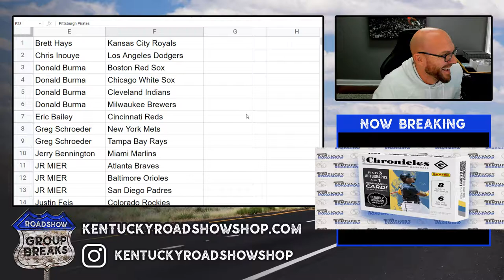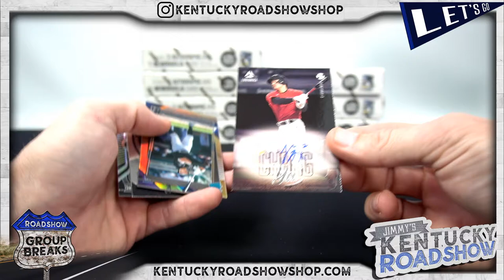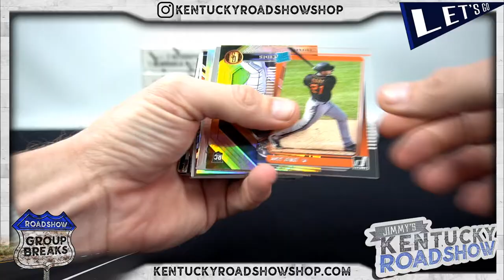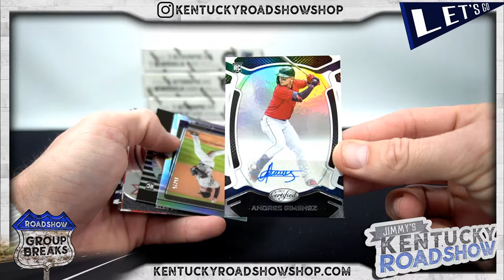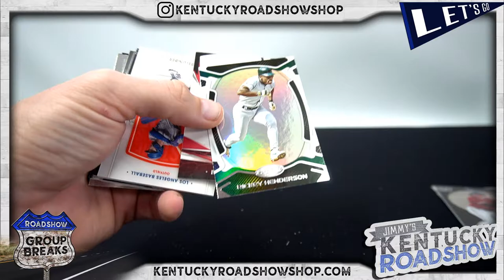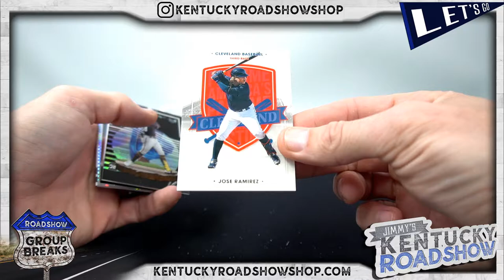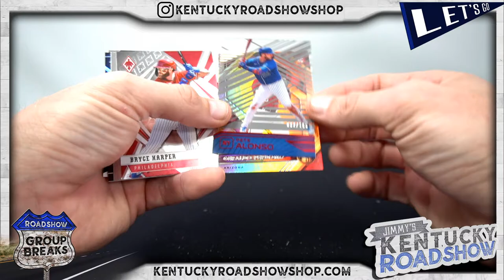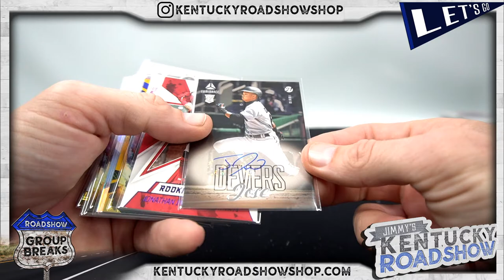2021 Panini Chronicles Baseball - 8 Box Break #3